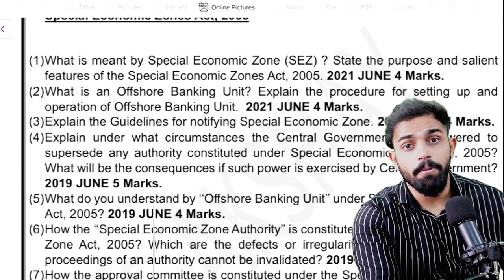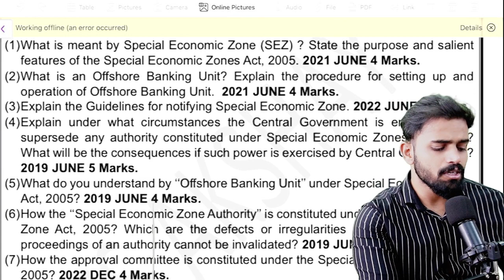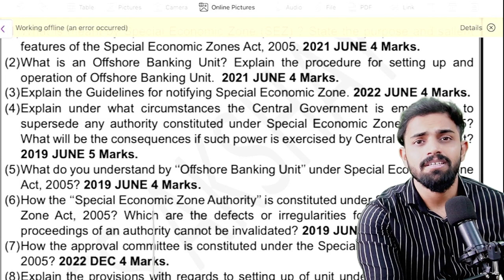100% PASS in CA CS CMA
Secrete Technique